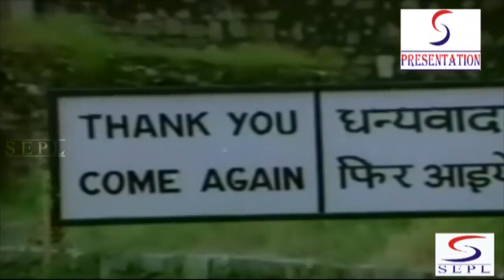Rahiman Garibk Ki Haaye - Kissa Kursi Ka - Manohar Singh, Shabana Azmi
The plot revolved around a corrupt and evil politician Gangaram or Gangu, played by Manohar Singh, trying to woo personified public, depicted as mute and helpless looking (Shabana Azmi.) The movie is a humorous comment over the system and the selfishness of the politicians regarded as a motion picture version of the cartoonist columns that are the most brutal taunt over the politics.